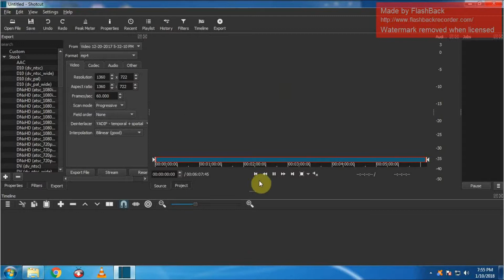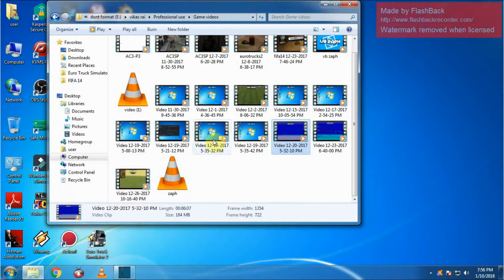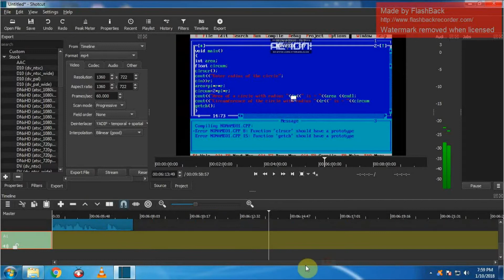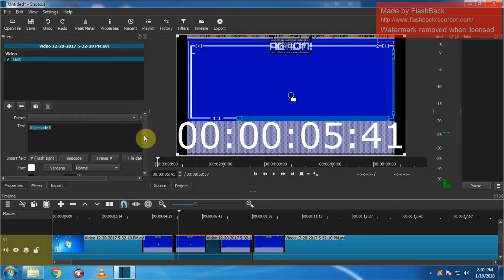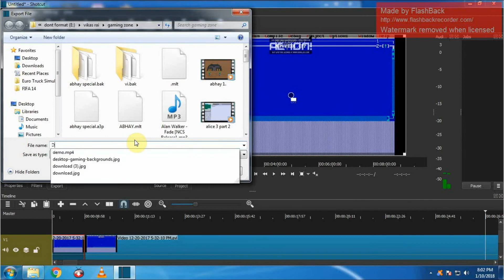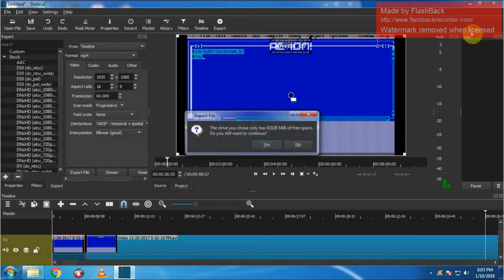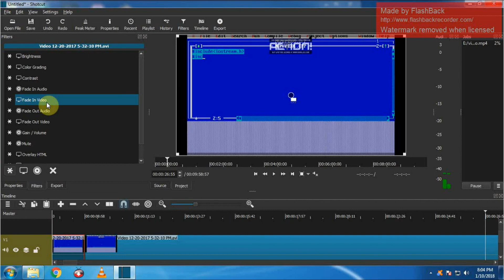How to edit Videos in Shotcut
In this video I am going to show you how to edit any video like pro in shotcut app in your PC.